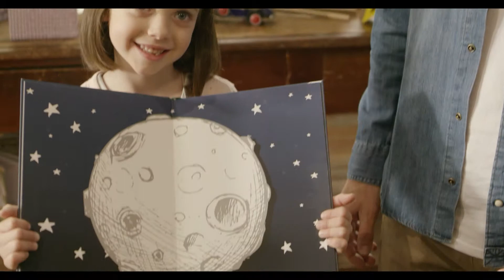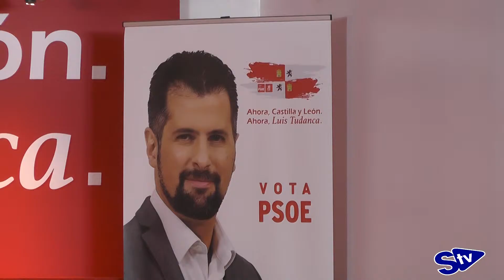Tudanca afirma que Soria contará para la Junta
El candidato para presidir la Junta de Castilla y León por el PSOE, Luis Tudanca, visitó este jueves Soria, arropado por los cabezas de lista de la provincia a las Cortes.